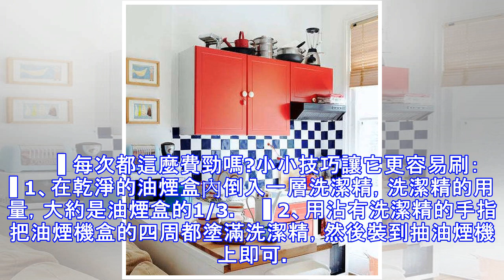生活妙招：「抽油煙機盒」只要塗上它，油全掉光光、才一步驟超簡單！廚房清潔10大技巧，強大到你會發瘋想打掃！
GreatDaily  廚房清潔對於很多家庭主婦來說非常頭疼的事情，要把家裡收拾的乾乾淨淨，光亮如新可不是件簡單的事。今天小編就給大家分享一些超級強大的廚房清潔技巧生活小竅門，能讓你立即變身「巧達人」，有些已經照著做過了，非常強大!不論分享給媽媽還是自己用都能事半功倍哦，趕快學起來吧!GreatDaily  　　1、杯子裡面的汙漬去不掉?　　▌簡單!一點牙膏就能輕鬆去除!因為牙膏裏的細微顆粒能夠幫助摩擦汙垢。 　　2、下水道的異味不知怎麼去除?　　▌首先將柚子皮剝下來，切成小塊，放入鍋中，倒入清水，大火煮開後，撈出柚子皮，趁熱將水緩緩倒入下水道即可。這個方法除了能去除下水道的怪味，定期使用還可...